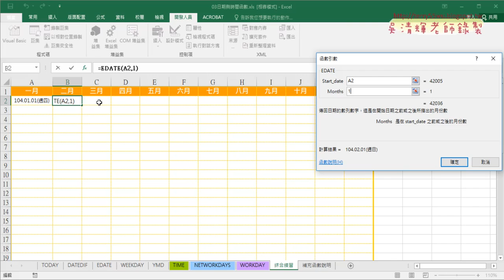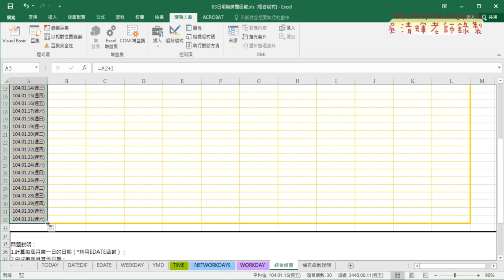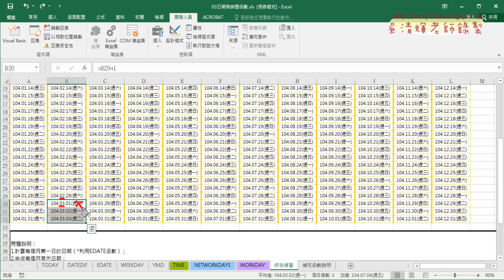15 EDATE函數與產生年曆